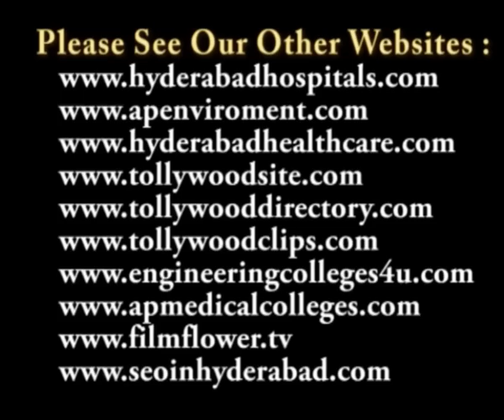Ram Charan Tej launched Apollo Go Green Initiative Speech Video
Tollywood star Ram Charan Tej launches 'Apollo Go Green Initiative' on the 23rd Anniversary of Apollo Hospitals, Hyderabad

అపోలో హాస్పిటల్ 23వ వార్షికోత్సవం సందర్భంగా 'అపోలో గో గ్రీన్ ఇనిషియేటివ్' ను ప్రారంభించిన హీరో రామ్ చరణ్

Apollo Hospitals, Hyderabad celebrated the Hospitals' 23rd  Anniversary, 27th August 2011 at Apollo Health City, Hyderabad. Tollywood star Ram Charan Tej, who was the Chief Guest on occasion joined Dr Prathap C. Reddy, Chairman, Apollo Hospitals Group & Ms. Sangita Reddy, Executive Director, Apollo Hospitals Group in launching the 'APOLLO GO GREEN INITIATIVE' and 'SRI G. SURENDER REDDY HEALING GARDEN.' Winners of various sports events organized as part of the anniversary celebrations were presented the prizes and exemplary employees were felicitated on the occasion by Ram Charan Tej.